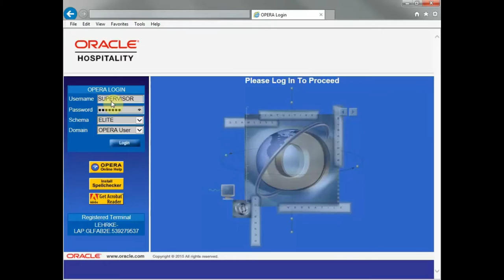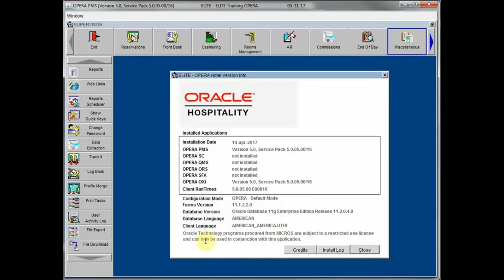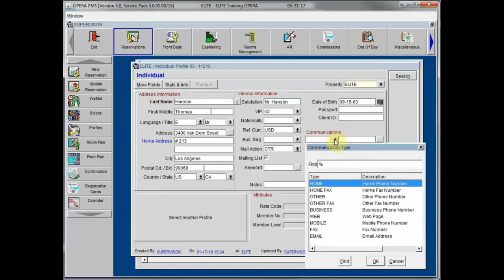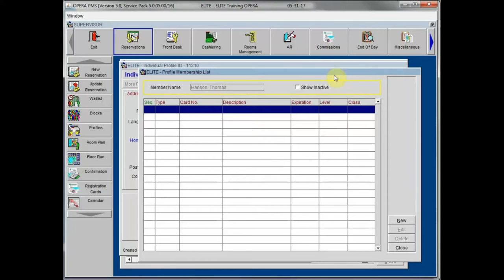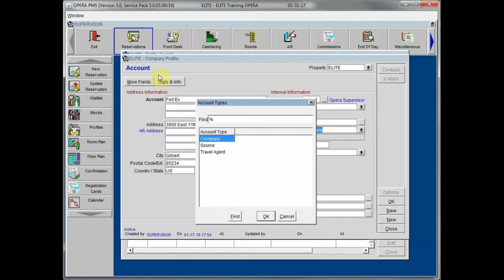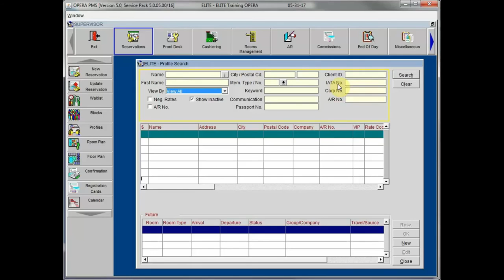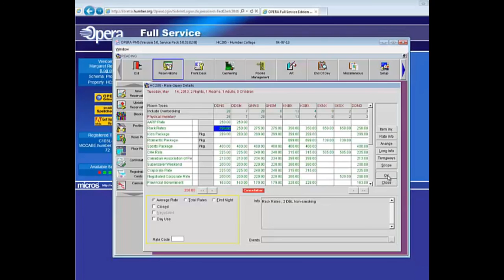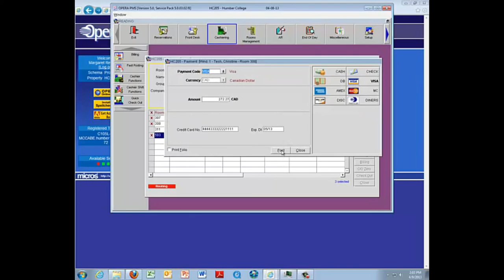PMS ( Opera PMS Navigation, Profile, Reservation, Check-in and Check-out)